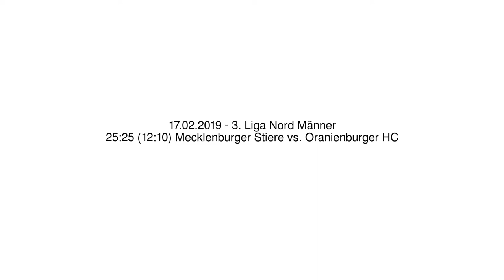25:25 (12:10) Mecklenburger Stiere vs. Oranienburger HC - 17.02.2019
3. Liga Nord Männer - 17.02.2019
25:25 (12:10) Mecklenburger Stiere vs. Oranienburger HC